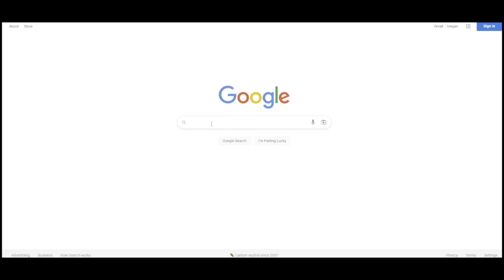EAFC 24 - THE BEST 500K SQUAD BUILDER!!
Welcome to another video here on my channel, today we are looking at my 500k squad builder!

Let me know if what you think :)

Martain88